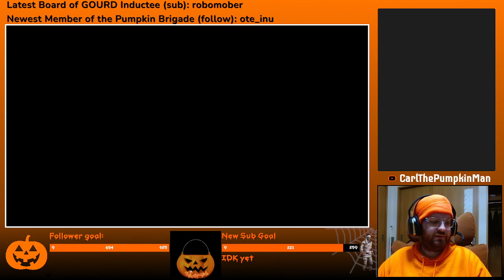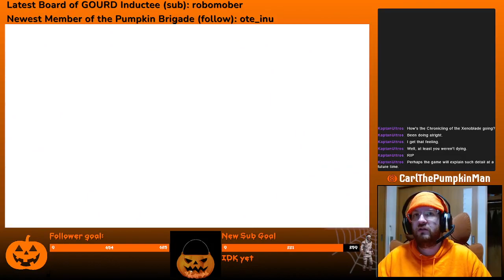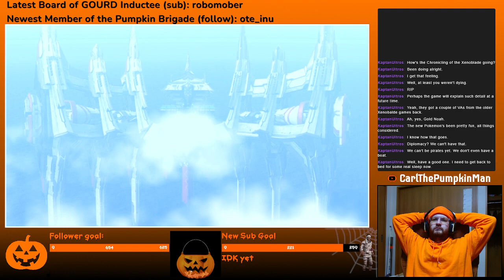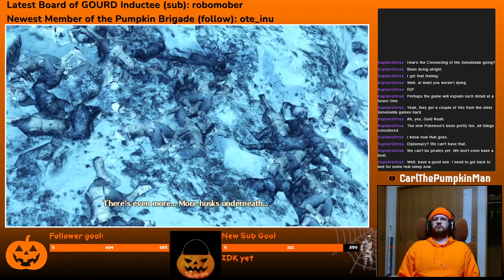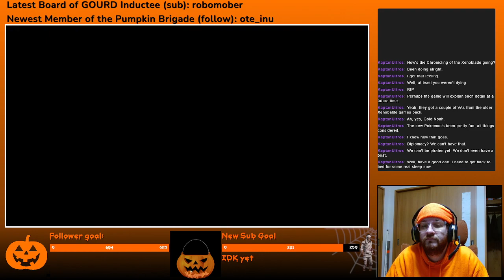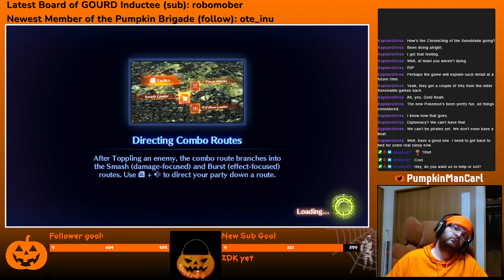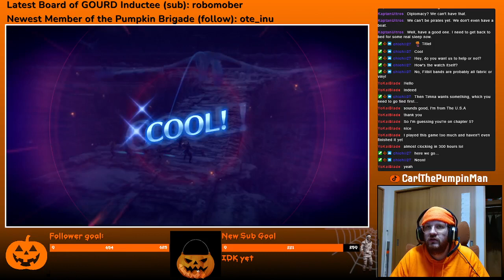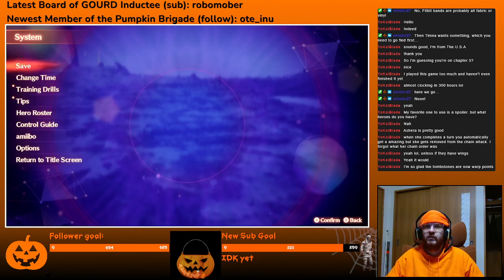12/3/22 Xenoblade 3